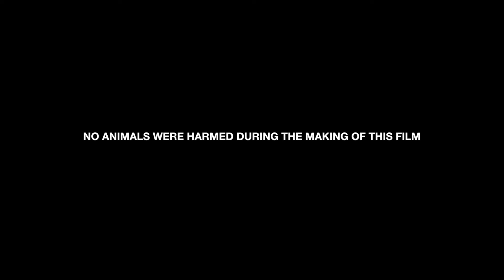Madhubala Talkies (Katputli)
The journey of 50 years of Madhubala.
Scripted,designed, acted, shot and edited by team Flintstones Production.